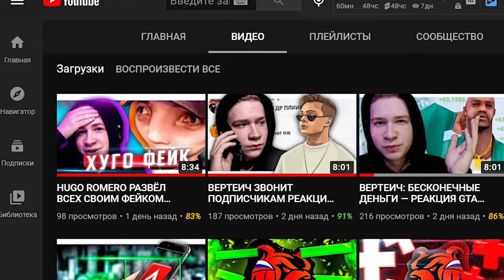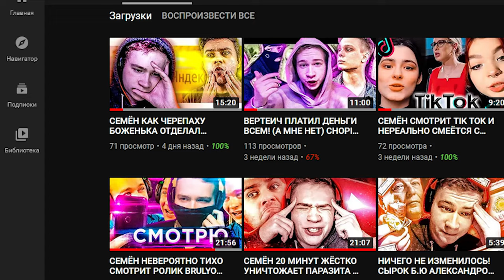BLACK RUSSIA НОВАЯ ГРАФИКА ПЕРВЫЙ В МИРЕ ОБЗОР CRMP ANDROID